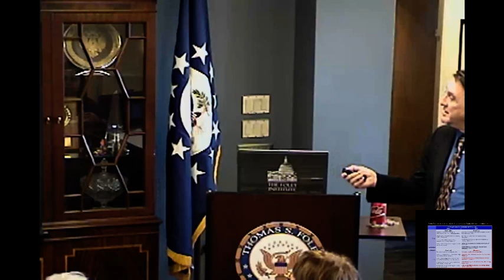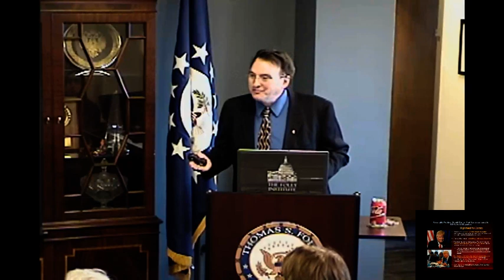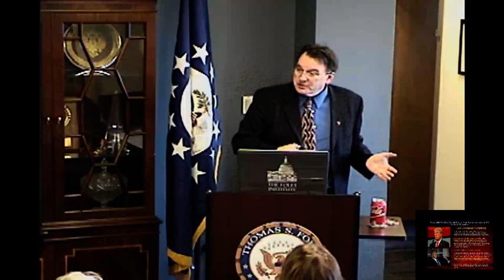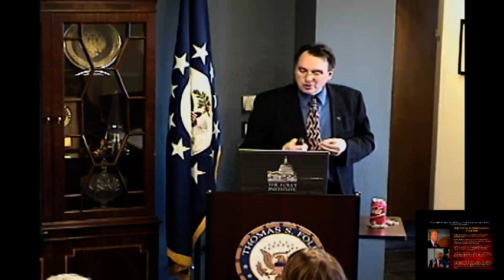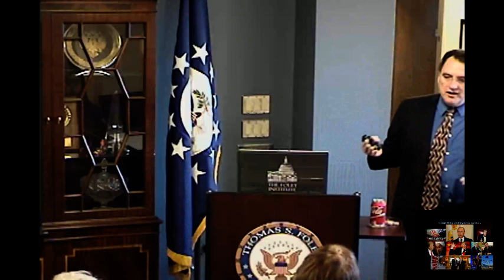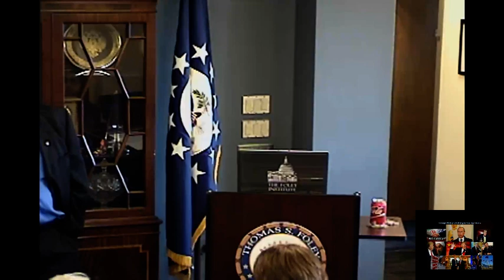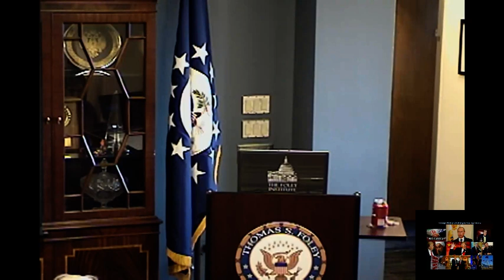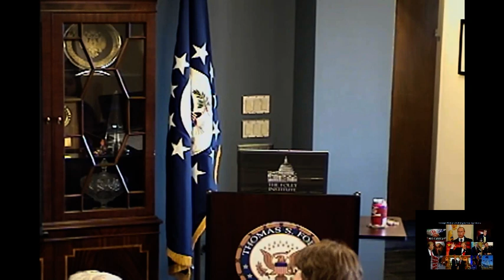Coffee & Politics: Trump and U.S. Foreign Policy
Talk given on February 14, 2017.

Thomas Preston is C. O. Johnson Distinguished Professor of Political Science at Washington State University.